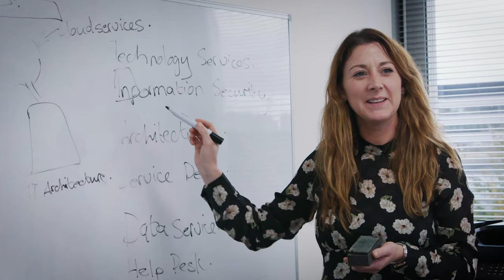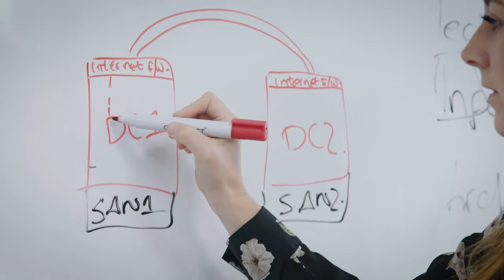Life at Athora | Jobbio